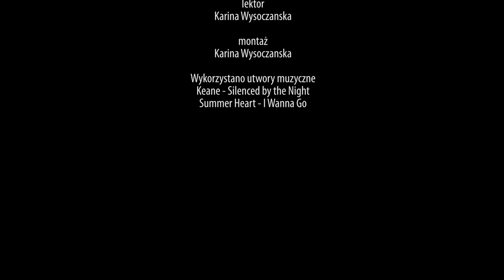Dawny Stanisławów w czasie wojny na Ukrainie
Kiedyś mieszkańcom dawnego Stanisławowa słowo "wojna" kojarzyło się z
historiami z dzieciństwa opowiadanymi przez dziadków. Wtedy miasto bywało pod sowiecką i niemiecką okupacją. I chociaż teraz w obecnym Iwano-Frankiwsku nie toczą się walki, to wojna, którą Rosja rozpoczęła na Ukrainie, dotknęła również mieszkańców miasta.

Kurier Galicyjski TV 2022